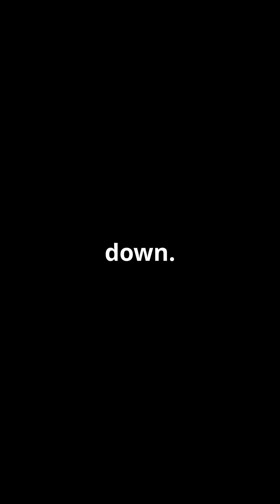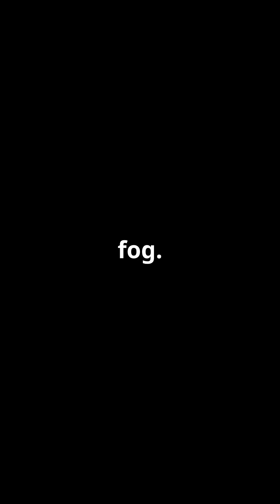How Fog Forms#nature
Ever wondered how fog magically appears? 🌫️ In this fast-paced YouTube Short, we dive into the mystical birth of fog! Discover how humid air cools down, reaches its dew point, and transforms into millions of microscopic water droplets that float in the air. These droplets don’t fall like rain; instead, they scatter light, creating a mesmerizing veiling effect that reduces visibility and slows down the world around us. Join us on this visual journey through the science of fog formation and witness nature's enchanting phenomenon!